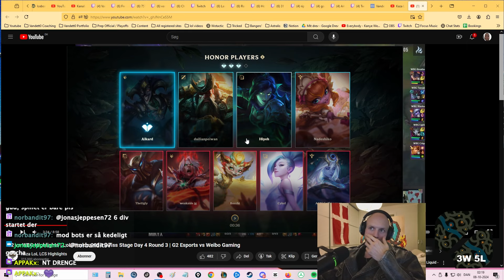ALDRIG GIV OP I SOLOQ (HVIS DU SURRENDER TABER DU)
En Quantum Challenger spiller som er efterkommer af Valdemar Sejr og Valdemar Den Store giver aldrig op når der er LP at hente.

Timestamps
00:00 - Intro
00:35 - Ingame
18:40 - Outro

Kom bare an Caps Sondergaardlol Broxah Jaxstyle Jensen Svenskeren Szygenda Sondergaard Wendel Wunder Hidon Denvoksne Bjergsen Zven Froggen detderT